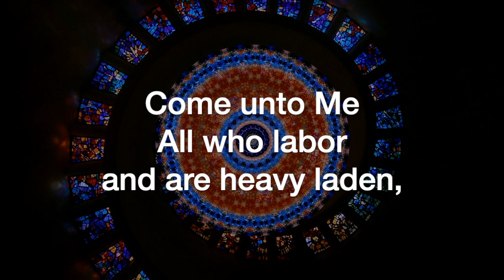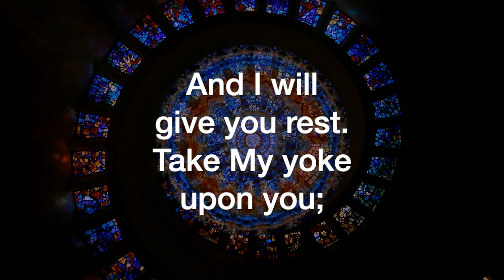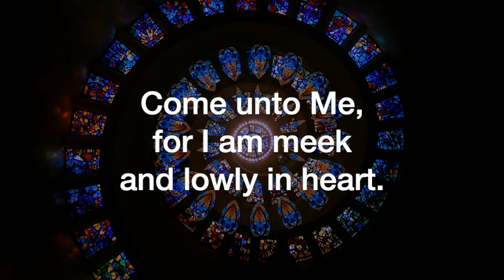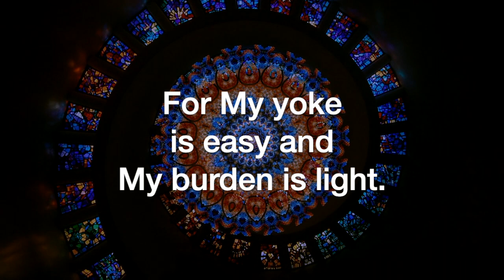Come Unto Me (Alisa Bair)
Come Unto Me, by Alisa Bair, sung by the Sheltering-In Choir of FPC Downey. Remote contributions from: Rebecca King Sommer, soprano; Julmina Elizabeth Marcelo, alto; Marius Evangelista, tenor; Norm Evangelista, bass, piano, and GarageBand.